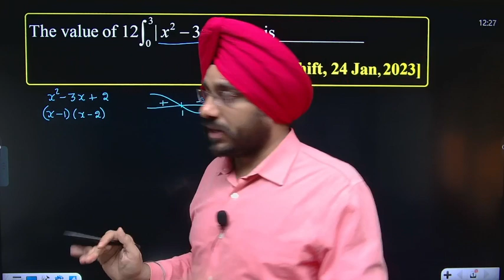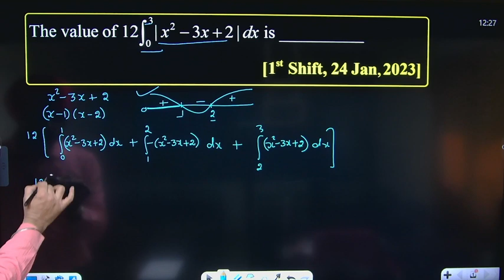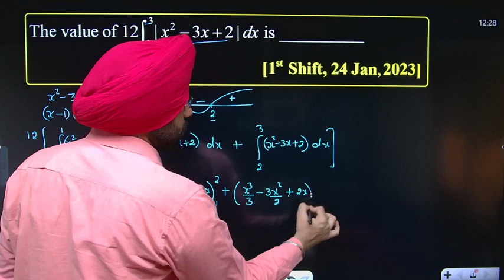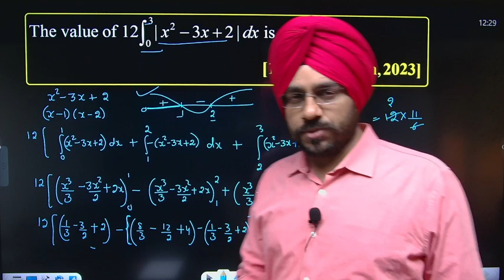The value of 12∫03|x^2–3x+2|dx is ______________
The value of 12∫03|x^2–3x+2|dx is ______________ |24th Jan, 2023; 1st Shift | Definite Integration | JEE Main | By Amardev Sir | Amardev Singh Math Square |